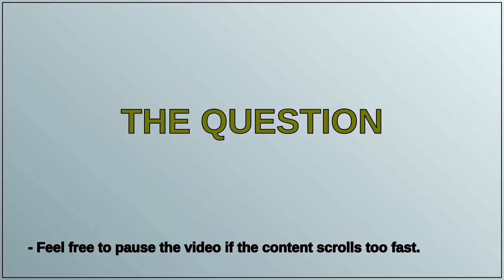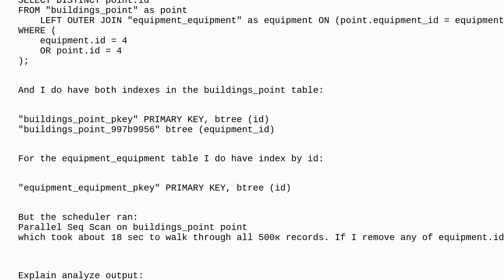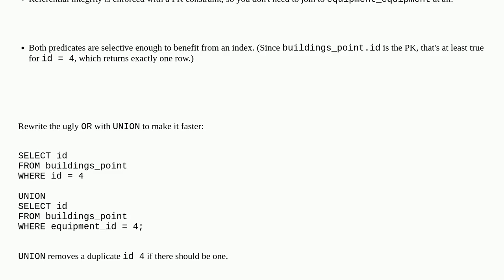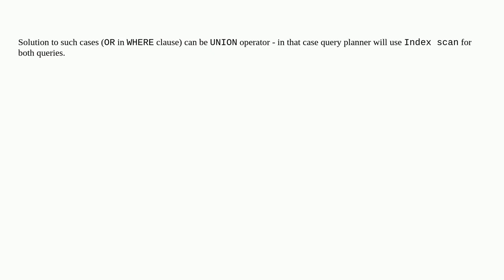Seq scan on OR condition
A special thanks goes out to the community

  postgresql-performance postgresql